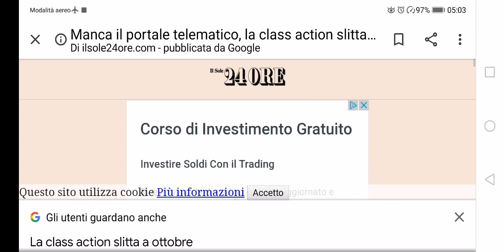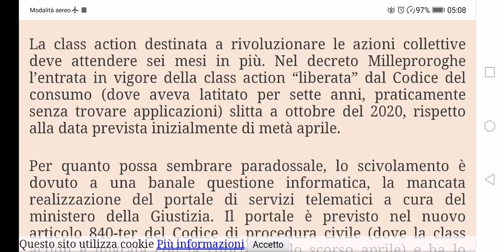Video 317 - ex-TDGEOVA e Classaction, chiarimenti.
Dedicato a chi ha dimenticato e a coloro che hanno iniziato a seguirmi dopo la primavera 2019... Ci ho sperato e ci ho creduto, ma pare proprio che questo percorso giuridico non sia praticabile ai fini della rivendicazione dei diritti violati dei tdgeova e fuoriuaciti per mano della watchtower.

💛 Condividi questo  video: non costa nulla e puoi aiutare tante persone.

Si accettano commenti e osservazioni in merito agli argomenti trattati ma sarà eliminato qualsiasi commento contenente accenno di: provocazione, insulto e attacco personale, invece di riguardare solo gli argomenti, i quali, rimangono tali fino a loro onesta confutazione.